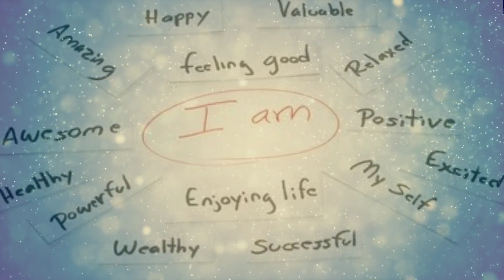നെഗറ്റീവ് ചിന്തകൾ വരുമ്പോൾ എങ്ങനെ രക്ഷപെടാം? high self esteem series video 5